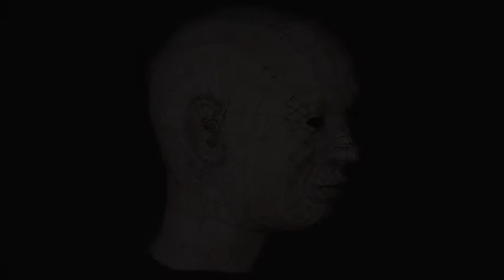Visualization - My Head